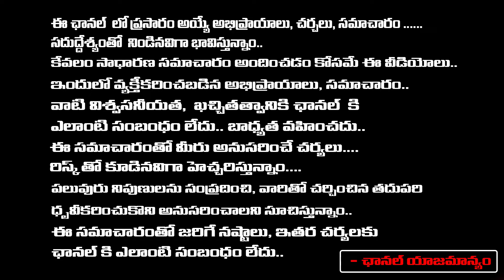"Election Commission" EC Notice To Jagan On Chandrababu Incident | RED TV TELUGU